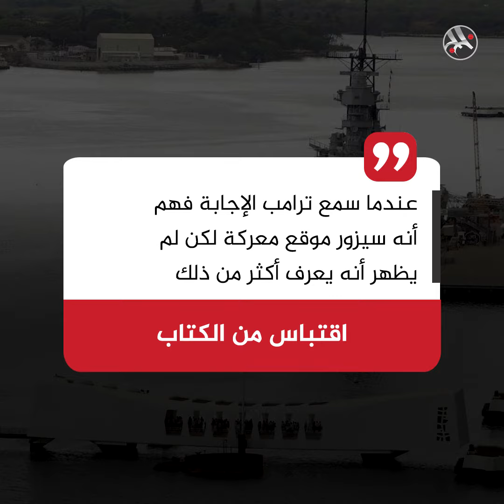غير مطلع يجهل التاريخ ولا يعرف الجغرافيا.. هذا ما ورد في كتاب عن ترامب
الكتاب يورد فصولا من تصرفات ترامب تعكس جهله بوقائع أساسية